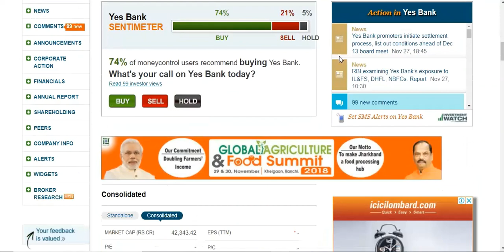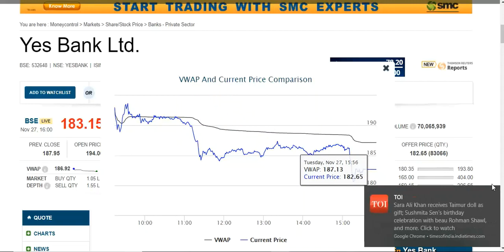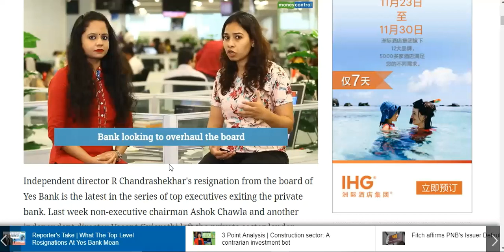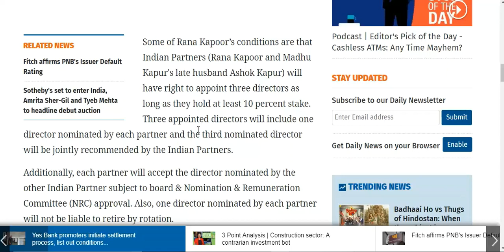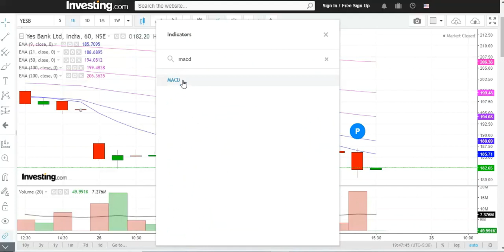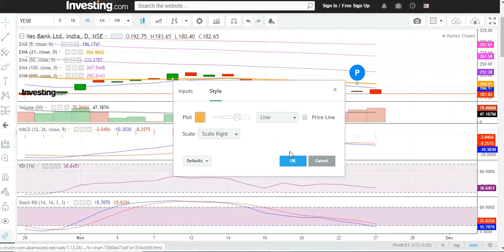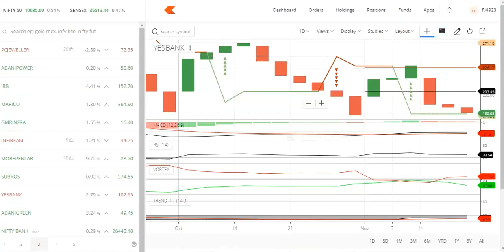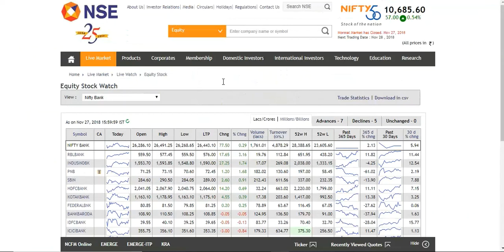YES Bank !! भय पैदा कर रहा है !! चिंता न करें !! जल्द ही नया समाधान आएगा !!